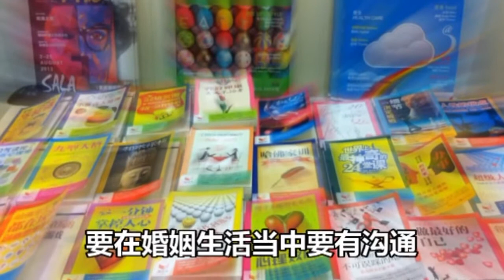2013-09-29【宣扬主恩、传扬主恩】刘世影姐妹见证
由衛理公會宣恩堂与 Design 4 U 联合拍摄制作的一系列见­­­­­­­证集。